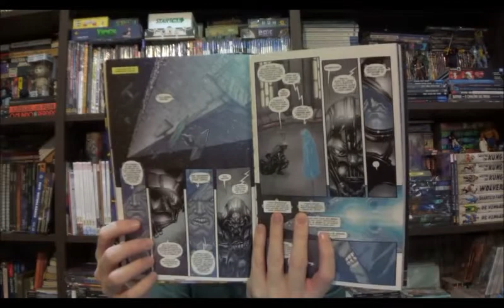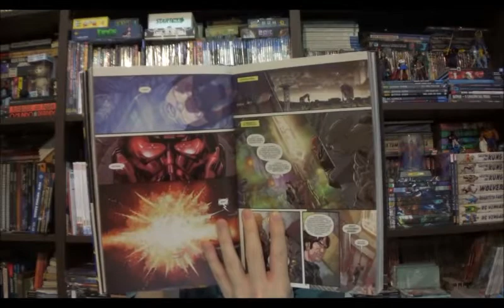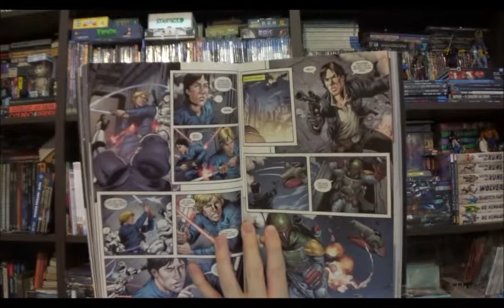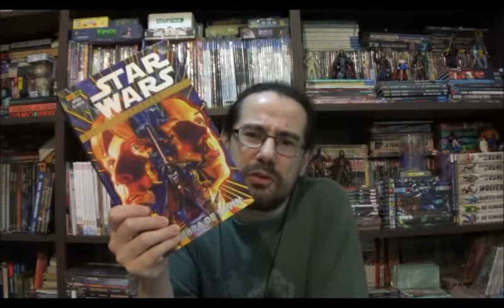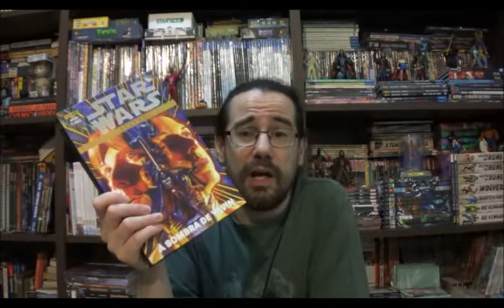Chapéu do Presto Especial - Star Wars: Sombra de Yavin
Bem-vindos a mais um Chapéu do Presto Especial, no episódio de hoje vamos conversar sobre o primeiro omnibus lançado pela Panini, antes dela usar esse nome: Star Wars: a Sombra de Yavin.

Campinas - SP
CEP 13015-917